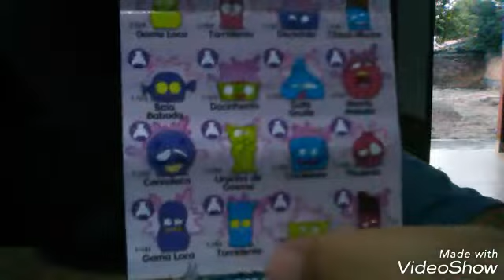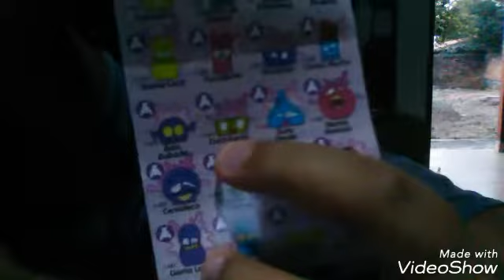Minhas comprinhas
Desculpe se a imagen tifer roin